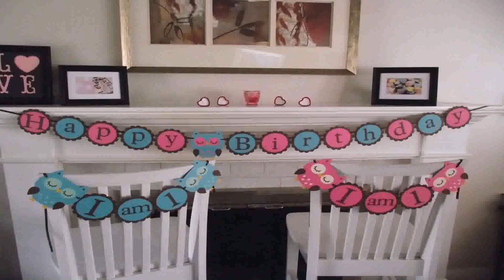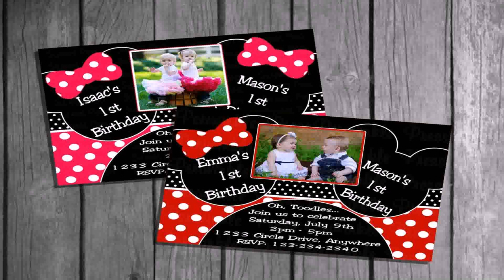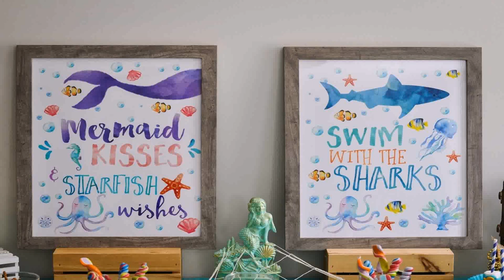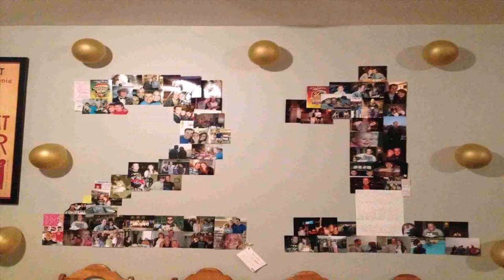Birthday Party Themes Twin Boy Girl